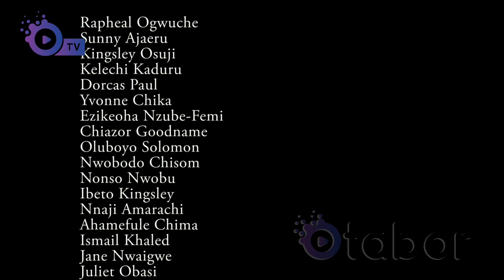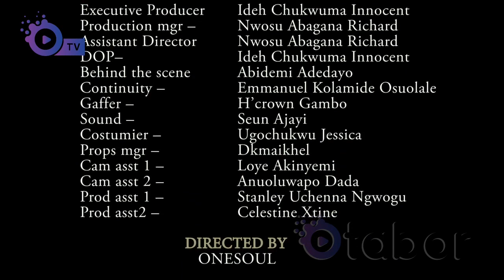THE HOLY GRAIL [OTABOR TV EP1]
the battle for the control of nectac oil will see heaven on the mission to take revenge for the death of her family THE JOHNSONS